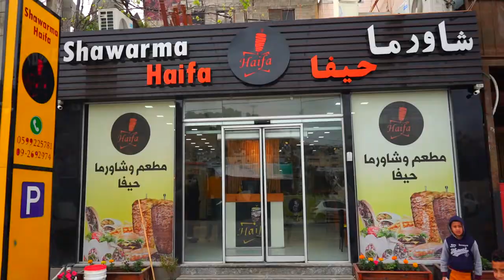اهلا بالعيد 2021 شاورما حيفا